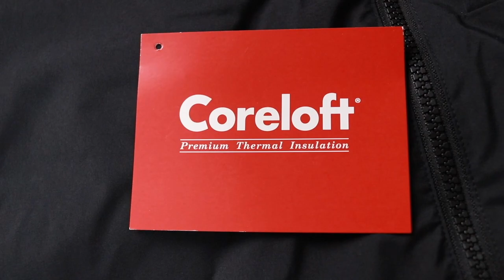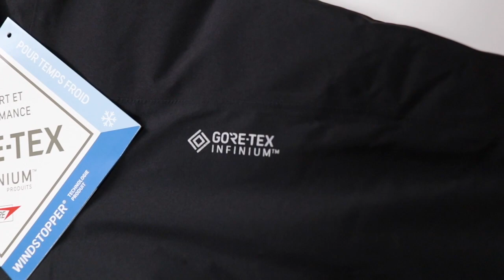アークテリクス冬の人気アウター「カッパフーディ」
以前から視聴者さんのリクエストが多かった「カッパフーディ」
購入前からスペックは知っていたのでアトムの上位モデルかな？という印象でした。

実際手に取ってみると可もなく不可もなく・・・

今までアークテリクスのアイテムは買ってよかったものに入る常連のブランドでしたが、今回は僕の生活スタイルには少し合わないかもしれないな〜

ゴアテックスのジャケットとインナーダウンをレイヤー（重ね着）する人には必要ないかもっ